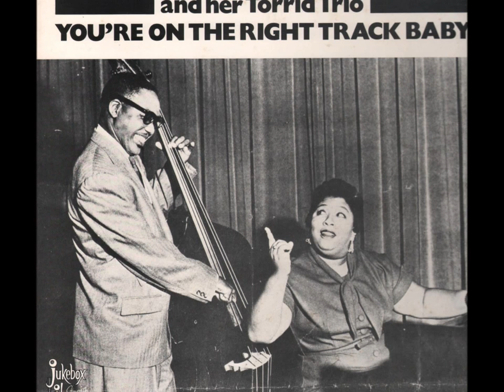Martha Davis - Bread and Gravy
Humorous and ironic this Hoagy Carmichael (recorded also by Ethel Waters) 30s classic but admittedly Martha Davis sounds content enough when she recounts the various benefits of a non-varied diet. There are other folksongs about bread and gravy & beans and bacon - not to mention the "One Meatball". I found some pictures of "bread and gravy" - judge for yourself. I would add a tomato - if they weren´t so damn expensive. Also - the thought strikes me: Bread and gravy could be a nice metaphor for making love.